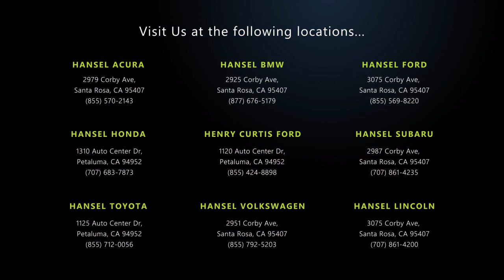2022 BMW 5 Series 530e Santa Rosa Rohnert Park Petaluma Sebastopol Windsor Cotati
2022 BMW 5 Series 530e Stock Number: BU240948A Vin:WBA13AG05NCH93132.

Hansel BMW
2925 Corby Avenue